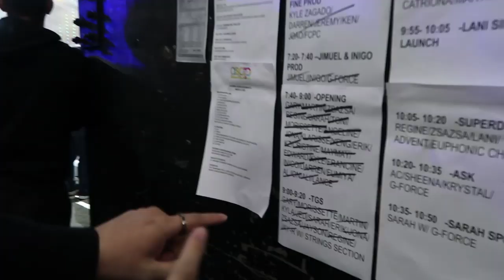Our Last Live ASAP Natin 'To Before Lockdown Behind The Scenes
I know everyone misses ASAP live in the studio. I do too!
See how much of a family we are when the cameras aren’t rolling. Here’s a behind the scene vlog of our last live ASAP before we were all put on lockdown.